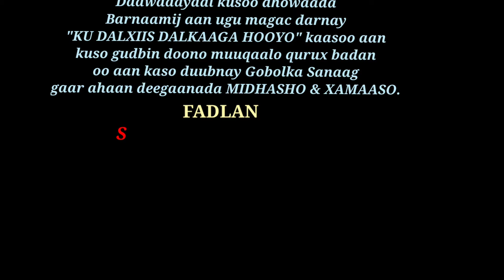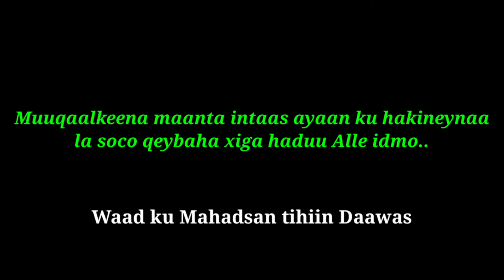KU DALXIIS DALKAAGA HOOYO Q.1aad